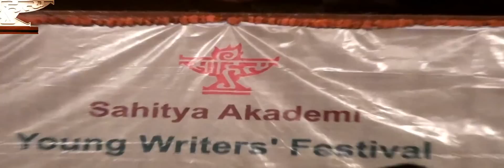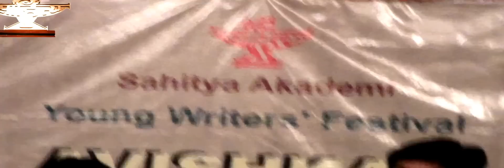AVISHKAR - YOUNG WRITER'S FESTIVAL - ARUNAN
அஸ்ஸாம் மாநிலம் கௌகாத்தியில் நடைபெற்ற சாகித்ய அகாதெமியின் 'அவிஸ்கார்' (இளம் எழுத்தாளர்களுக்கான ) விழாவில் மலையாளக் கவிஞர் திரு. சச்சிதானந்தம் அவர்கள் தலைமையில் வாசிக்கப் பெற்ற இரு கவிதைகள், இருமொழியிலும் உங்கள் பார்வைக்கு.